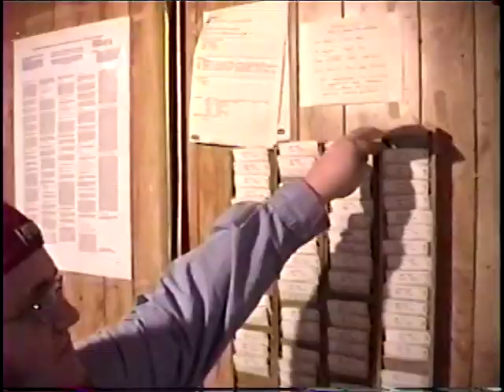Jon Robert 2002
A random night in 2002 I annoyed Jon Robert with my video camera at Ellington Supermarket.